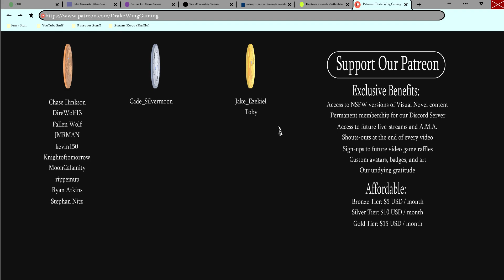The Donut Date- After Class| Anders #8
Anders invites Henry out to a donut shop for a bite to eat, but Henry wonders if this is possibly a date in a new episode of After Class!